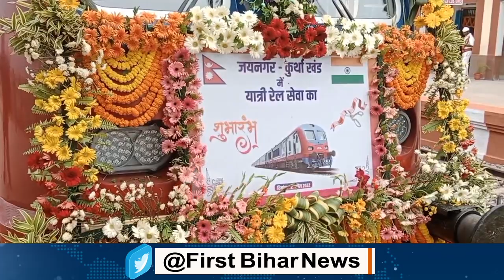लंबे इंतजार के बाद Bihar से Nepal के लिए ट्रेन सेवा शुरू, पीएम मोदी ने दिखाई हरी झंडी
लंबे इंतजार के बाद Bihar से Nepal के लिए ट्रेन सेवा शुरू, पीएम मोदी दिखायें हरी झंडी